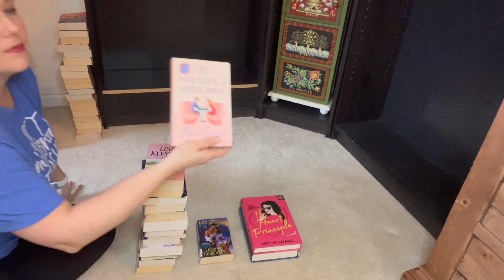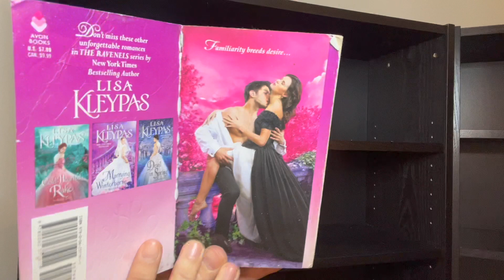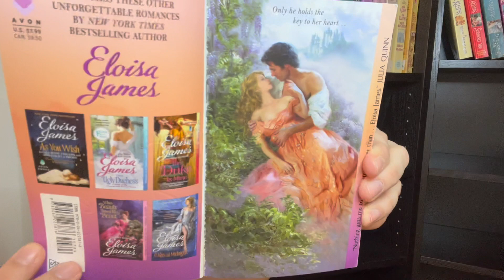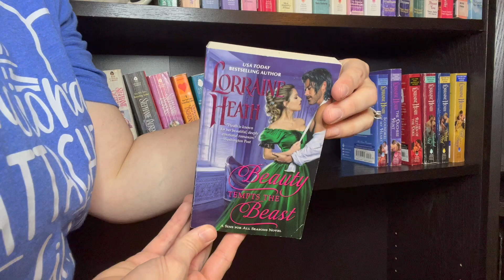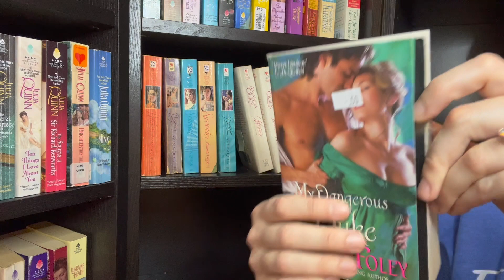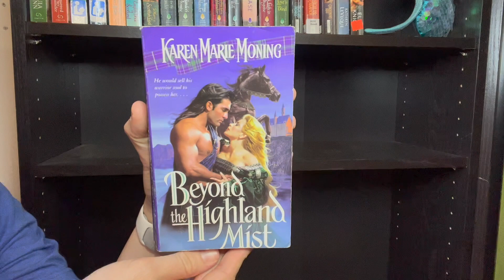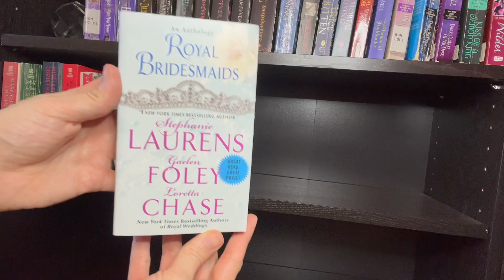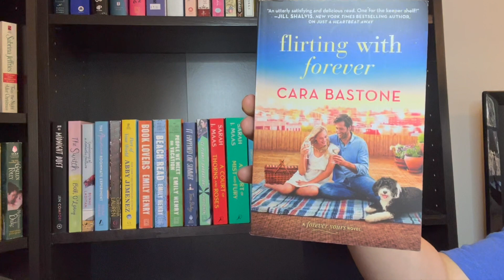Bookshelf Tour!📚Organize My Romance Books with Me!📖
I finally got my bookshelves, and I can't wait to take you on a tour of my books!!  I specialize in historical romance, fantasy romance, paranormal romance, and contemporary romance books!